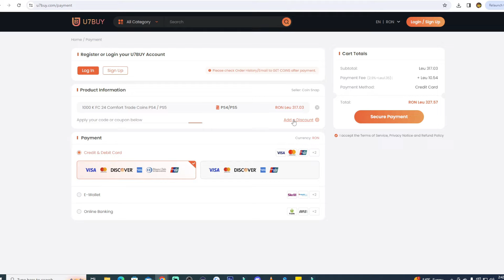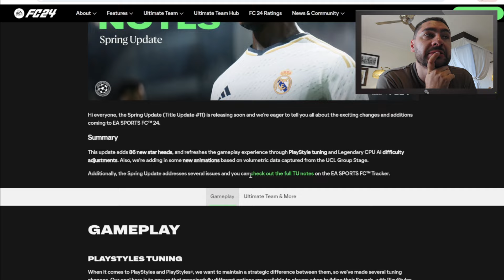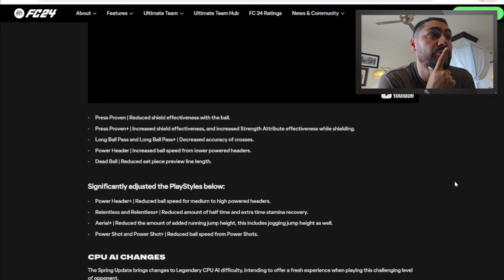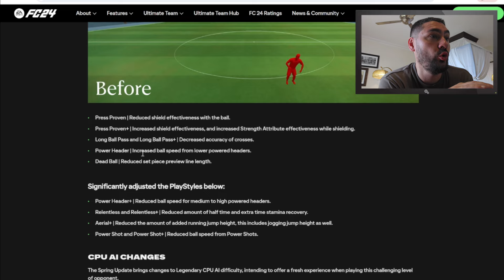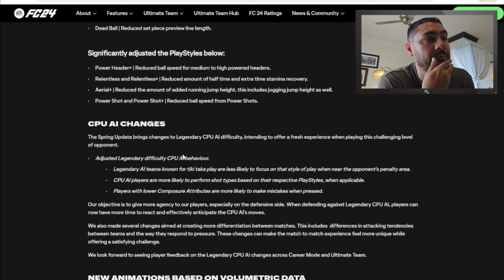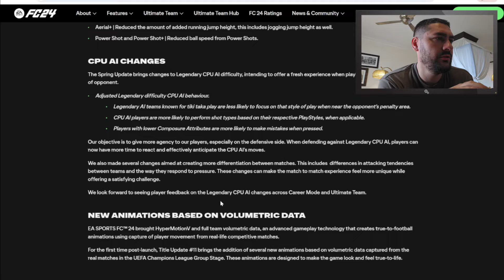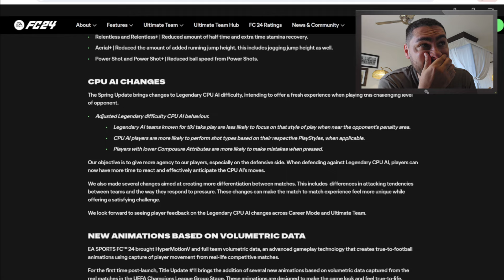EA SPORTS TRIES TO SAVE FC 24 WITH BIGGEST PATCH OF THE YEAR! PATCH 11 TO CHANGE EVERYTHING!